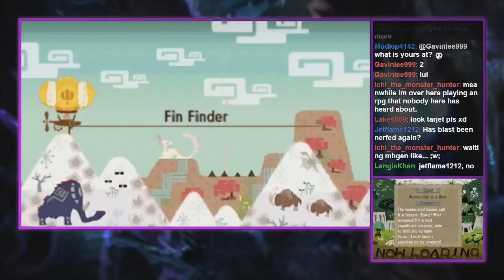MHGen Playthrough #037 - 5★ Hub key quest: Zamtrios